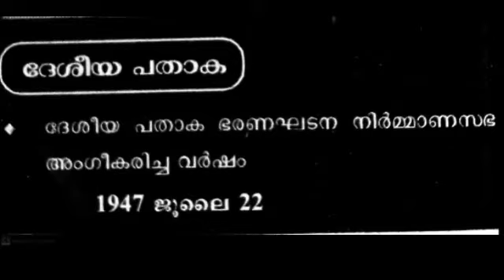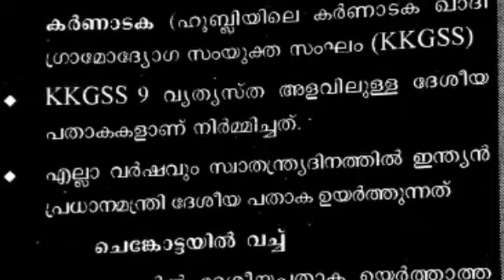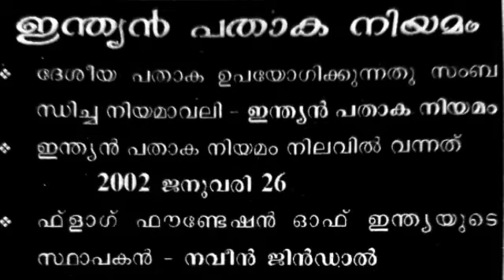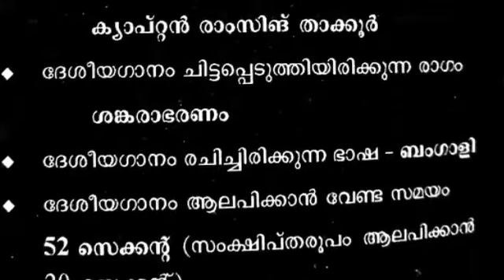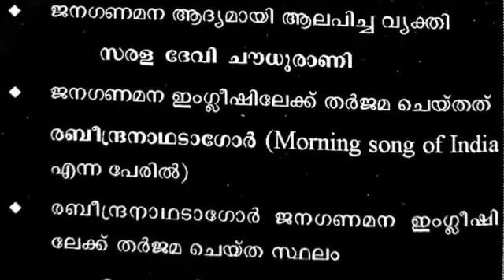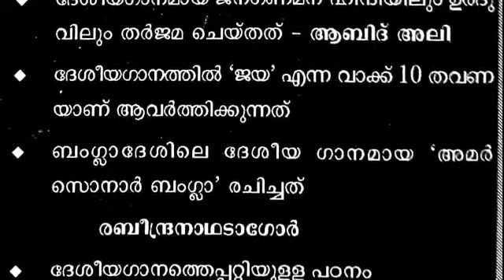ദേശീയത || ഇന്ത്യ || LDC & KTET ||keralapsctips by Shahul